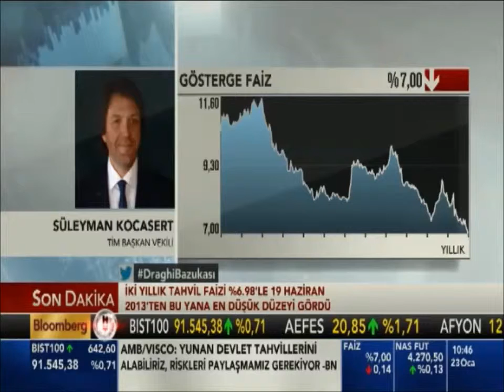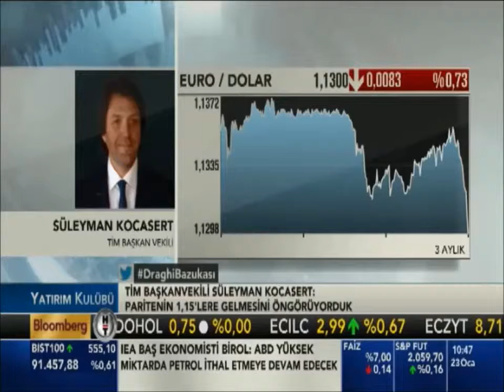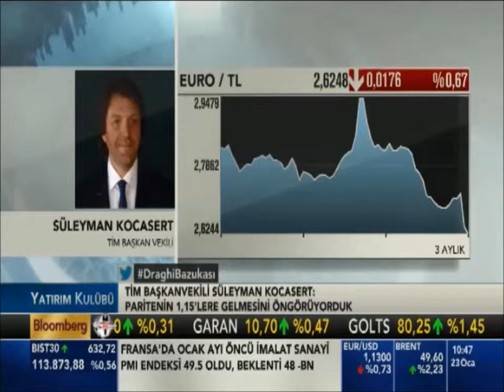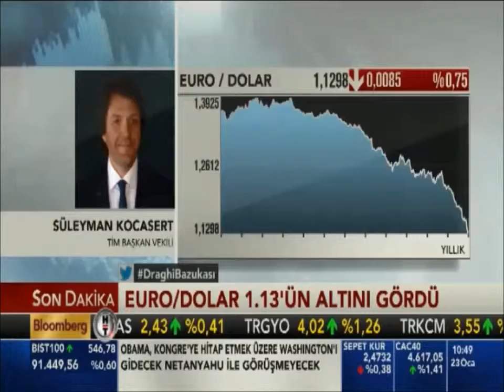Süleyman KOCASERT BloomberHT Yatırım Kulübü Programına konuk oldu. 23.01.2015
Türkiye İhracatçılar Meclisi(TİM) Başkan Vekili ve Denizli İhracatçılar Birliği Başkanı Süleyman KOCASERT, BloombergHT'de canlı yayınlanan "Yatırım Kulübü" programının telefon konuğu oldu. Kocasert programda mevcut döviz kurlarının ve Avro/Dolar paritesinin ihracatçılar için neler ifade ettiği konusunda değerlendirmelerde bulundu...